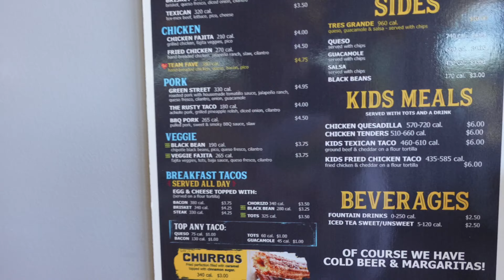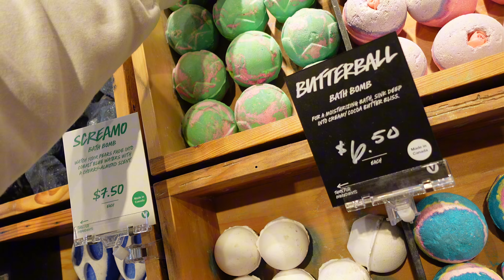VLOGMAS DAY 10: pamper day🧖🏾‍♀️~getting a massage 💆🏾‍♀️~shopping 🛍️~lunch date🌮 | Miya Janae